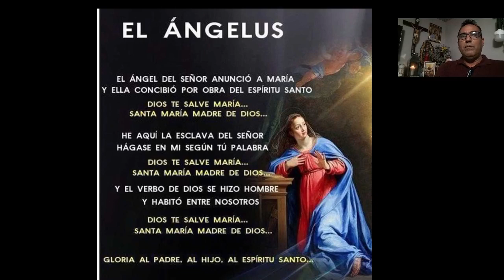El Ángelus y el evangelio de hoy.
oremos el ángelus a nuestra madre la virgen María por todos nuestros familiares y seres queridos